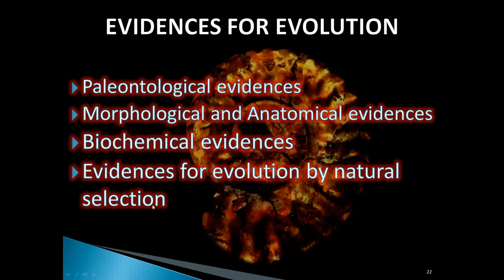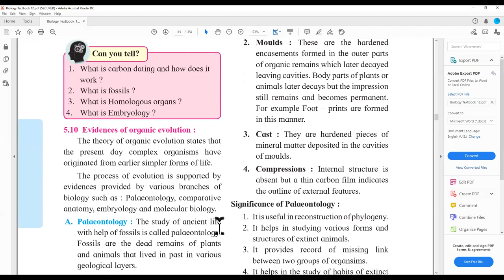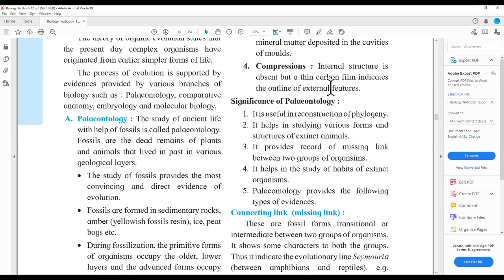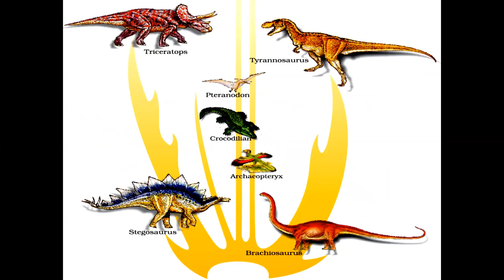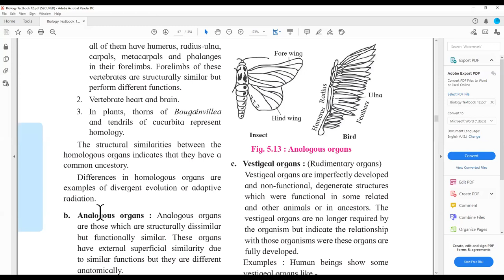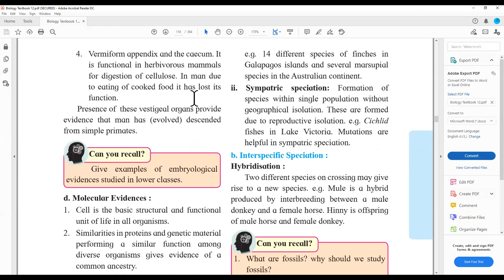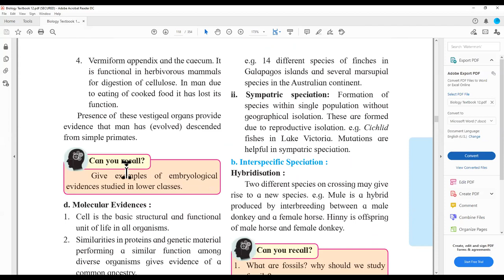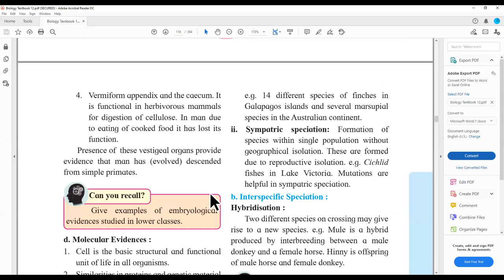HSC - BIOLOGY Origin and evolution of life Lecture -05